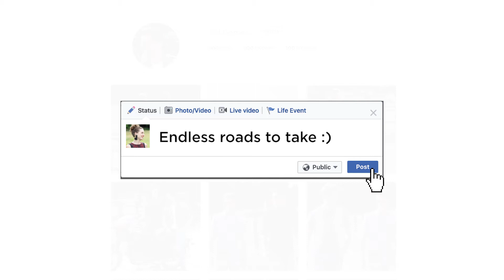Paint your wardrobe Indigo with Max Autumn ’17 Collection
Thou shalt use the season’s colours.
EndlessWays to stay in trend with the all new Autumn 2017 collection now available in stores & at MaxFashion.com